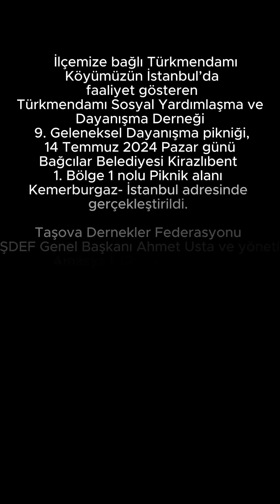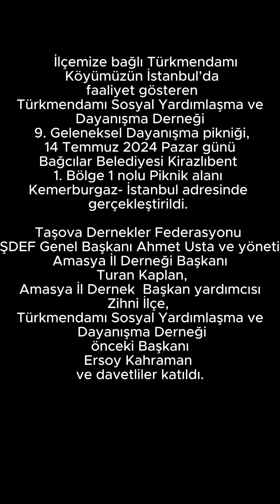Türkmendamı Köyü 9 Geleneksel Dayanışma pikniği